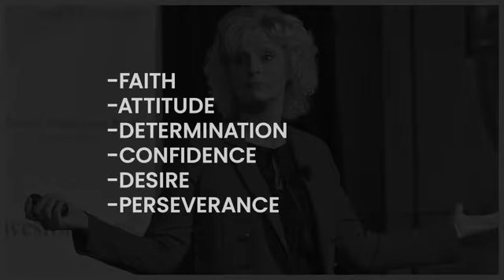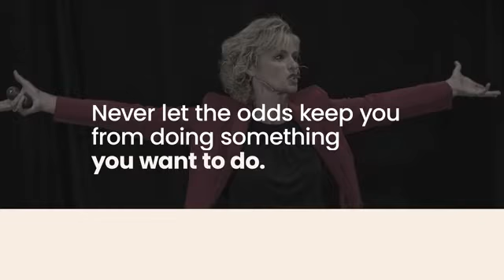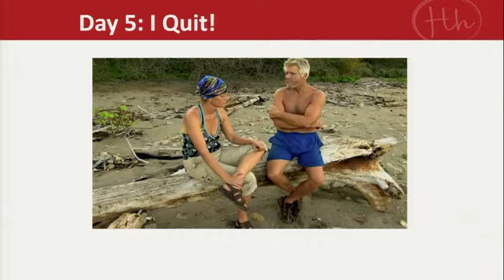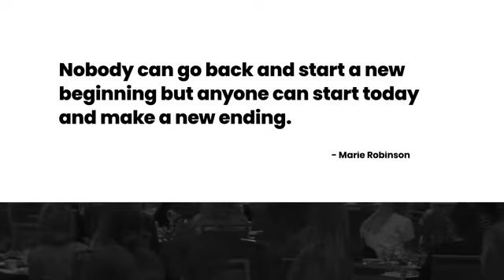Holly Hoffman: "Survive and Thrive"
Motivate your team to be real world survivors through this life changing presentation. Hire Holly to speak at your next event.